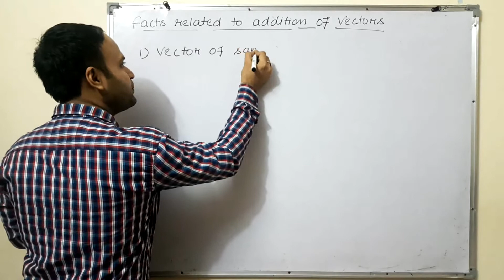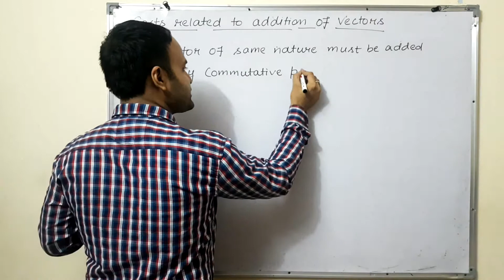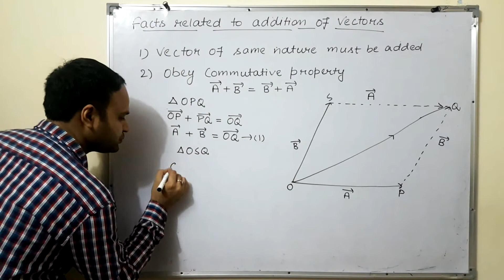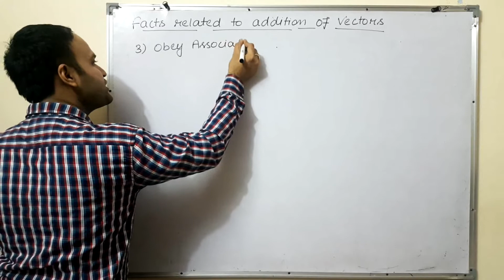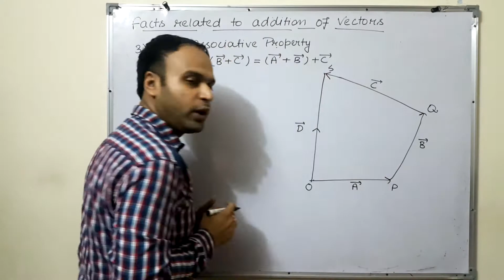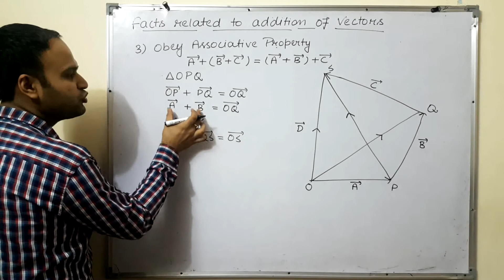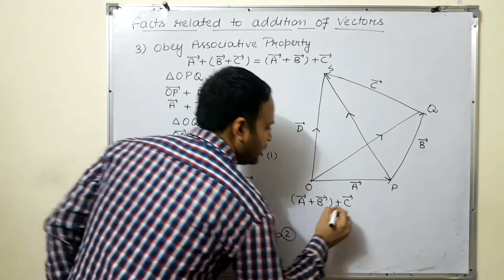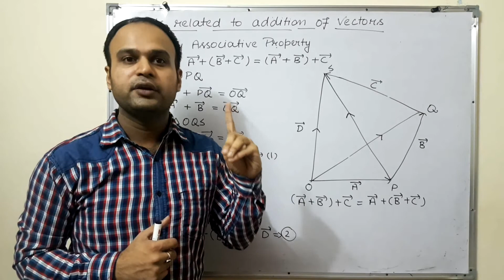Some facts related to vectors addition | Kinematics |Unit 2 | Lecture-34|Class 11|RJ Physics classes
Some facts related to vectors addition from the Kinematics chapter, unit 2 class 11th physics.